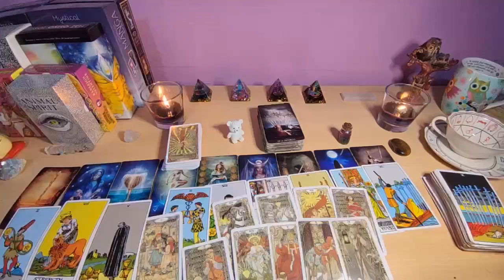SAGITTARIUS- YOUR EX IS HERE , SIT DOWN FOR THIS MSG! 🤯🤯 SAG LOVE READING JULY 2024